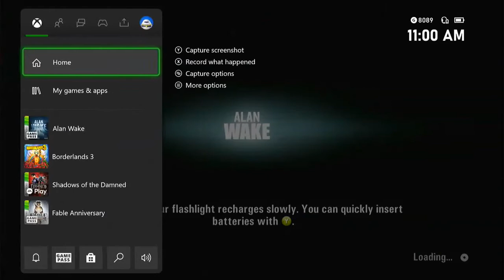ALAN WAKE WALKTHROUGH PART 3 (SAVE BARRY FROM THE BIRDS)